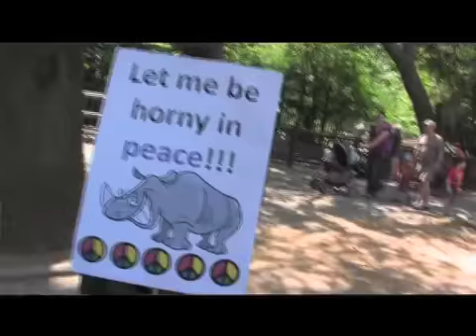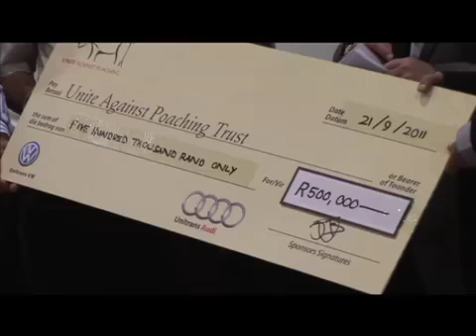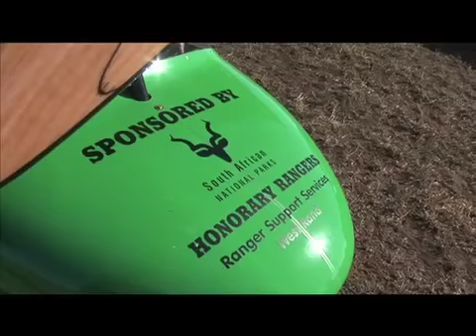Projek Aardwolf Episode 46 - Ereveldwagters / Honorary Rangers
Projek Aardwolf - Episode 46 - Die ding omtrent omgee...
South Africa is waging a war against rhino poachers. Thanks to the fundraising efforts of the Honorary Rangers, South Africa's flagship conservation area, the Kruger National Park, is now able to equip its rangers effectively.